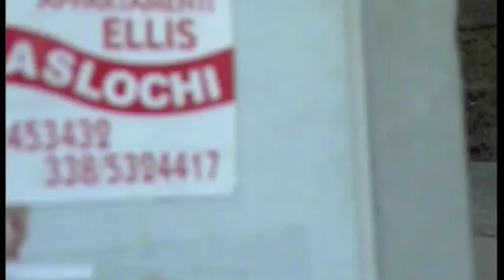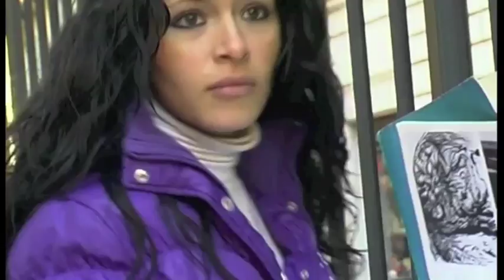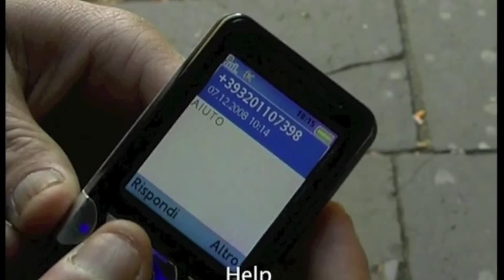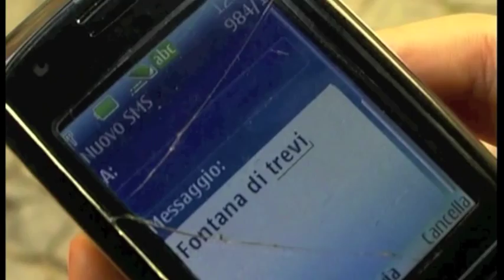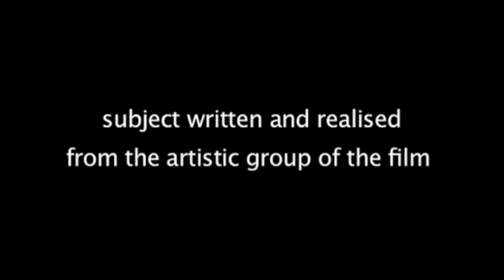Fuga da Roma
„Fuga da Roma", Rom 2010
Produktion: Stiftung Theater und Kunst Diletta Benincasa
Regie: Piotr Smigasiewicz
Janette : Dayana Terafina
Toni Sead Sejdovic
Toto: Mersud Sejdic
Maria: Maria Halilovic
Toto: Mersud Sejdic
Pasquale: Alen Hamidovic
Scarface: Klinton Husovic
Montana: Zair Halilovic
Benny: Mergian Husovic
Massimo: Halile Hamidovic
Schnitt: Paola Traverso
Instrumentalmusik: Mateusz Smigasiewicz
Regieassistent: Nedzad Husovic
Kameraassistent/Zeichnungen: Antonio Sejdovic
Produzent: Patrizia Bisci